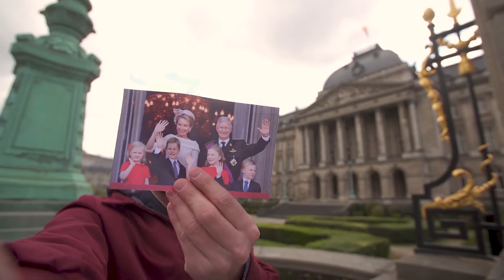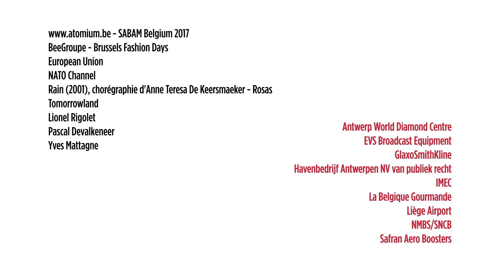Belgium. Uniquely Phenomenal